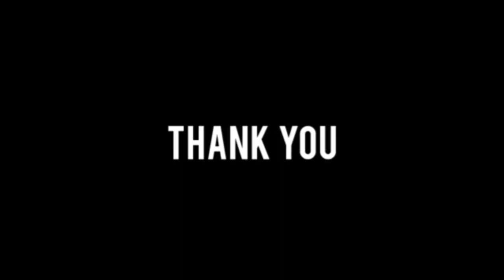Aglaonema papaya |മനോഹരമായ ഇൻഡോർ പ്ലാൻ്റ്